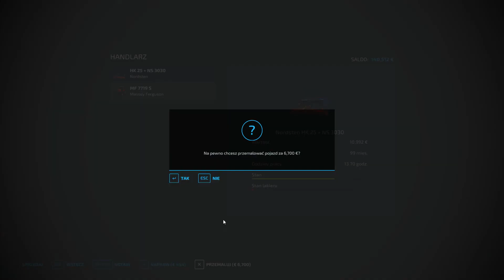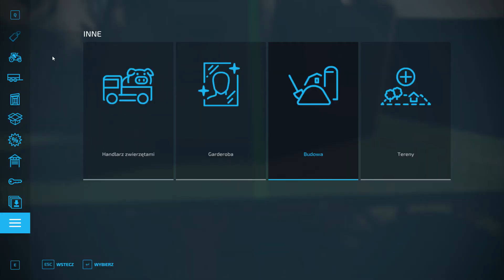Farming Simulator #85 Elmcreek Sprzedaż Starego Siewnika Oraz Siew Owsa